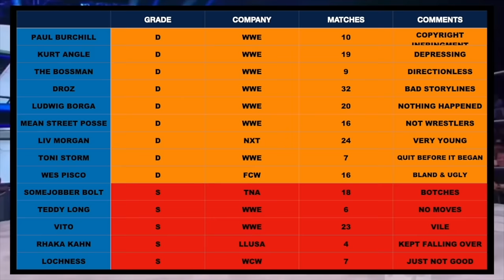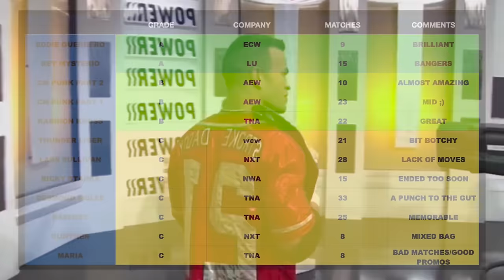Did NWA Discover The Future Of Wrestling?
Ricky Starks has become one of the biggest names in AEW but it could have been different as he was in Billy Corgan's NWA just before making the jump. He has recently drawn comparisons to The Rock and he's touted as someone who may make the jump to the WWE in the near future. In the NWA he was one of the only young guys who was pushed straight away and he offered something different with his personality, promos and matches. He only wrestled 15 matches for the National Wrestling Alliance but I was interested to watch this run back and learn more about this future wrestling legend.